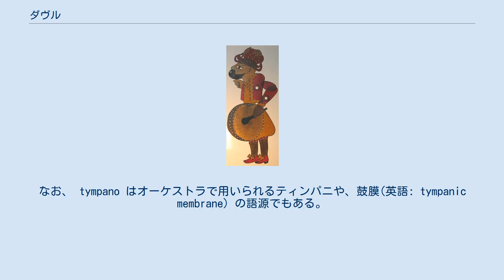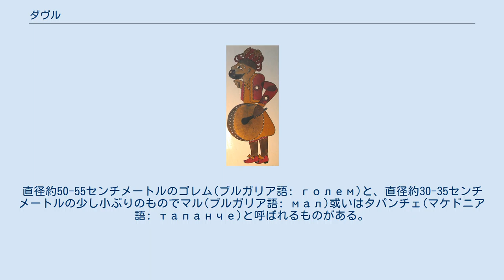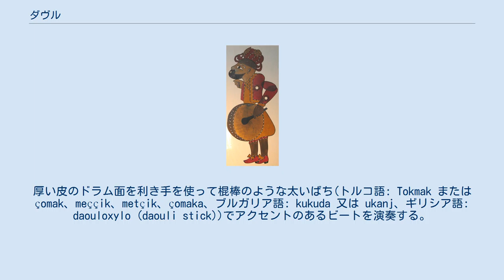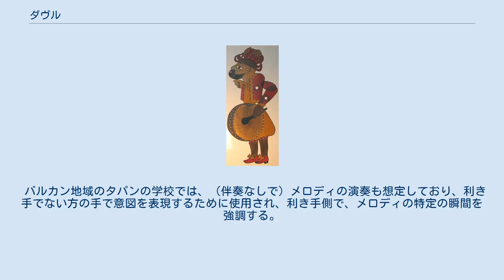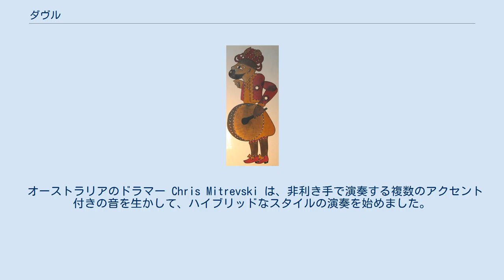ダヴル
ダヴル(davul)を演奏するトルコの軍楽隊 ダヴル (davul、ダウルとも) は大型の両面の太鼓で、ばちで叩いて演奏する。
この種の太鼓はイラン、トルコ、アルバニア、ルーマニア、ブルガリア、ギリシャ、セルビア、マケドニア、イラク、アルメニアなどのヨーロッパ・中近東の国々の民俗音楽で広く用いられており、国や地域によってそれぞれ違う名前で呼ばれている。
その構造と、異なるヘッド（膜）と異なるばちを使う奏法により、深いバスドラムの音と鋭い高い音をと、一つの太鼓で異なる音を生み出す。
２つのばちは菜箸のような細いばち(ブルガリア語: pracka、トルコ語: çubuk、ギリシア語: daouloverga(daouli switch))と、棍棒のような太いばち(トルコ語: Tokmak、ブルガリア語: kukuda 又は ukanj、ギリシア語: daouloxylo (daouli stick))を用いる。
 ダヴル(davul)は国や地域に応じて、以下の様に様々な名前で呼ばれる。
 ギリシャ語では、上記の daouli の他、Davouli、Argano、Toskani、Tsokani、Toubi、Toubaki、Kiossi、Tavouli、Pavouli、Toubano、Toubaneli とも呼ばれている。
また、地域によっては、古代ギリシャ語の tympano に由来する toumpano、tymbano、toumbi との呼称もある。
なお、 tympano はオーケストラで用いられるティンパニや、鼓膜(英語: tympanic membrane) の語源でもある。
 ダヴル(davul)は、最古の楽器の一つであり、アナトリアの様々な文明を経て、ヨーロッパ・中近東のコミュニティへと広がっている。
 バルカン半島南部において、タパン(tapan)で奏でるリズムは複雑で、数多くの伝統的な拍子の上で多くのアクセントがある。
マケドニアでは、タパンは、ズルナやガイダなどの他の楽器に付随して最も頻繁に使用され、ブルガリアでは通常、ガイダとガドゥルカと共に演奏される。
一方で、アルバニア、ブルガリア、マケドニアの民俗舞踊や民謡の中で、単独でも演奏されている。
婚礼や、家庭や村における守護聖人の祝祭日といったブルガリアの村のお祭りでは、何世紀にもわたり、タパンはかけがえのないものであり続けている。
 ルーマニアやモルドバでは、トバ(tobă/dobă)で時折踊りを伴奏する。
モルダヴィア地域、マラムレシュ地域、ビホル県では、小さなシンバルを上に取り付けた派生種もあるが通常は1つのヘッドを木製の槌で叩き、もう一方の細い棒で、胴の縁やシンバルを打つ。
 トルコやアルメニアでダヴル(davul)は最も一般的にはズルナと演奏され、他の楽器（メイダン・サズなど）やアンサンブルでも演奏される。
伝統的に軍事的な通信や告知などの連絡の用途でも用いられ、メフテルやイェニチェリの音楽でも用いられてきた。
 イラクやレバント地域では、主にアッシリア人の間で民俗舞踊や民俗音楽に使われており、ここでも最もよく組み合わされる楽器はズルナである。
 アルメニアのドール(dhol)は他の地域のものに比べてヘッドの口径が小さく、素手で演奏されるが、木製のスプーン型のばちも使用される。
 ドールの音はアルメニアの民俗音楽でしばしば耳にする。
民俗音楽だけでなく、現代音楽においても使用され、多くの有名な曲にソロの演奏パートを持つ。
 影絵(カラギョズ)に描かれたダヴル 太鼓の胴部分（ドラムシェル）(トルコ語: kasnak)は、クルミや栗といった硬質の木材でできているが、地域に応じた様々な木材（オークなど）が使用されている。
ドラムシェルを作るためには、材料の木材を煮沸して曲げて加工し、円筒形に締める。
ヘッドは、通常ヤギの皮を木枠で円形に張られる。
高い音には山羊の皮で、もう一方のヘッドには羊皮、牛皮、またはロバの皮で低い音を出すようにすることもある。
また、オオカミの皮や犬の皮を好む奏者もいる。
皮は時間の経過と共に乾燥するので、割れ防止にゴマ油やオリーブオイルが塗られる。
 ドラムの張りを調整する張力を生み出すロープは、ドラムのシェルを横切ってジグザグにヘッドからヘッドへとねじ込まれて、ヘッドをドラム上に保持する。
時には金属製のリングや革製のストラップで隣り合うロープの合間を調整して、更に音色の調整ができるようにしているものもある。
メインのロープには2つのリングをつけて、ドラムを保持するため...